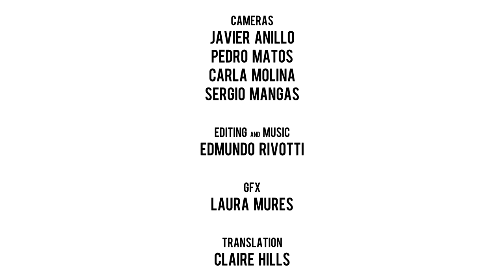Diego Erreka y Diego Gallegos at ESFF2016 with Foody Film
Edinburgh Spanish Film Festival, October 2016,  Edinburgh 6th - 15th at Filmhouse and Glasgow 17th - 20th at Glasgow Film Theatre